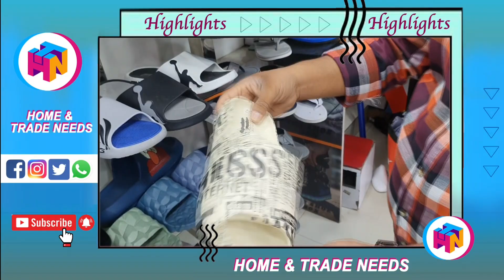Kachiguda Shoe Shop | ఒక్క జత కూడా కొరియర్ | Branded Shoes & Chappal @ Low Price | New Models 👞🩴👟🥾👌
Branded Shoes & Chappal Market | Sports | Casuals | Formals | Loafers | Sliders | Crocks | Sneakers

Shop Address:
THE SHOE BOX
# 3-4-283/4, Opp. Top Shoes,
Kachiguda 'X' Roads,

Shop Timings: 10:00 AM to 10:00 PM
(Sunday alao open)

This firm has many branches in the name of Top Shoes' & 'Shoe Shopper' in Hyderabad City.  You will get all models in every show room at the same prices mentioned in video.